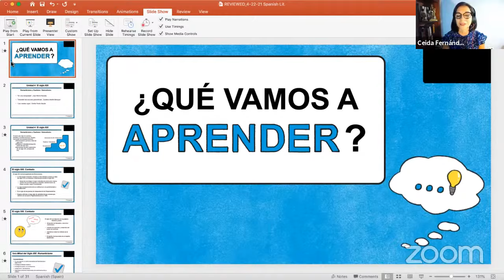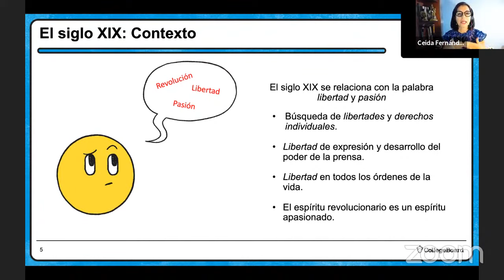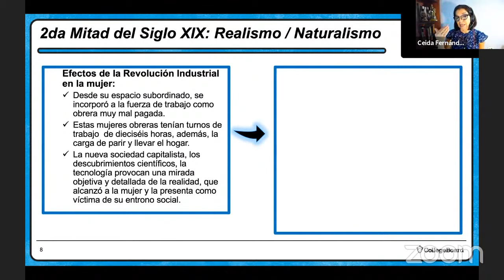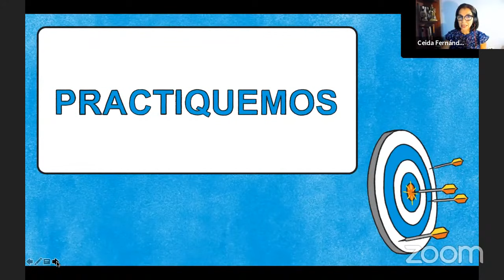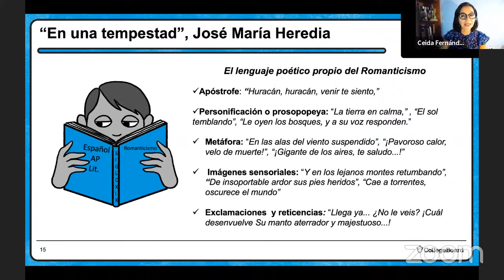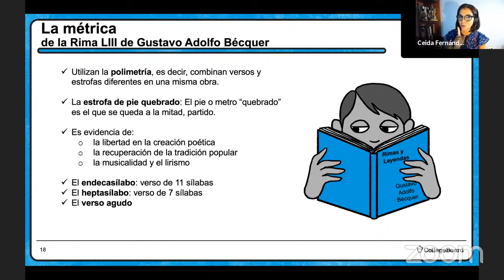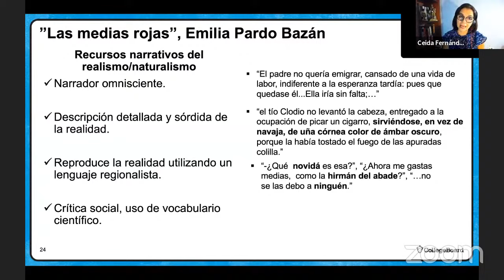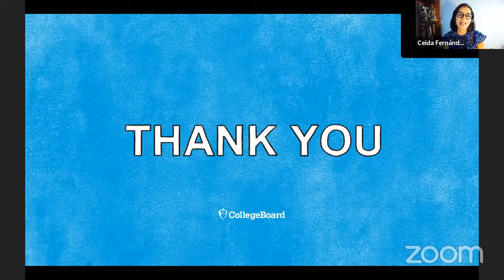2021 Live Review 4 | AP Spanish Literature | La literatura romántica, realista y naturalista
In this AP Daily: Live Review session for AP Spanish Literature and Culture, we will review the literary production of the 19th century.

We will consider how the Industrial Revolution and the growth of a capitalist economy manifested themselves in the development of two singular literary movements during the same century: Romanticism and Realism/Naturalism.

We will review the skills of poetic and narrative analysis, paying attention to the most frequent literary devices and techniques used to communicate the ideal of liberty and the passion expressed by poets from the first half of the century, and the authors’ close observation of reality during the second half of the century.

Have questions, comments, and feedback related to the AP Daily: Live Review sessions?